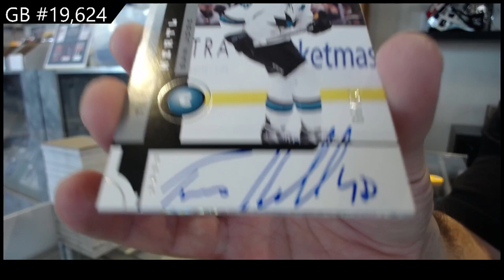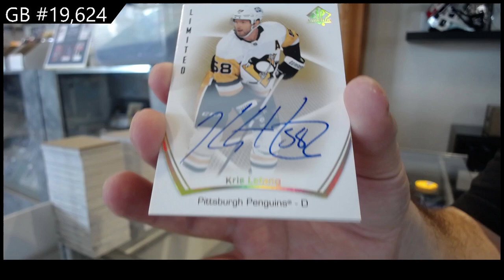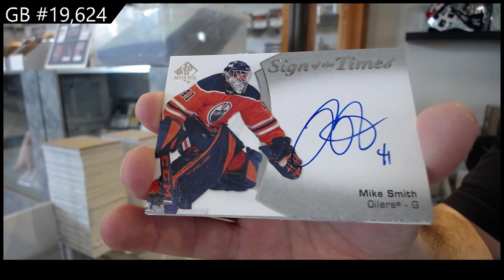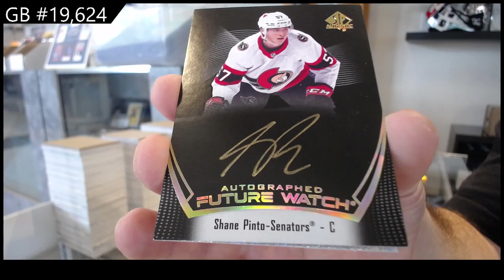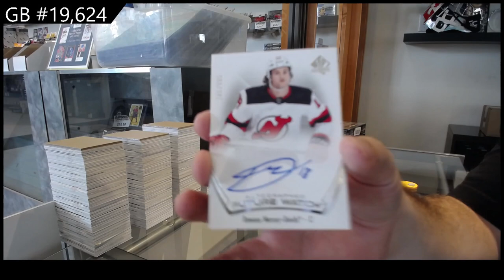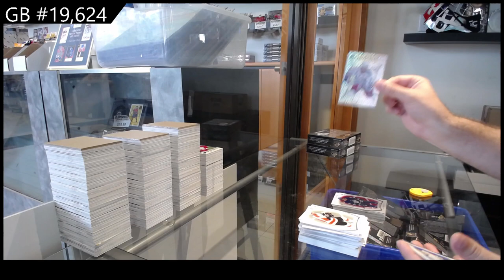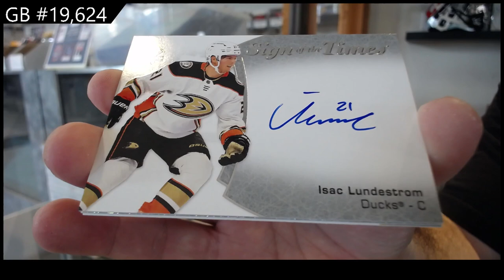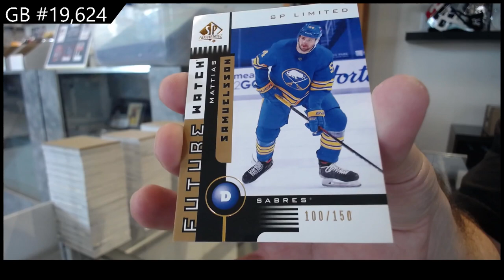21-22 Upper Deck SP Authentic Hockey 8 Box Break - C&C GB #19,624